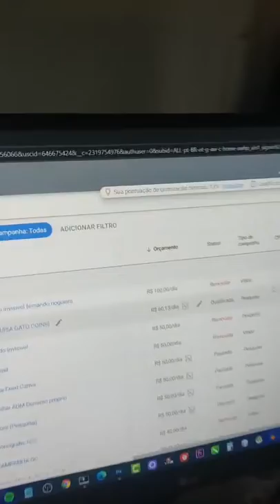O que eu faço para ganhar dinheiro?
Nesse vídeo você verá exatamente o que eu faço para ganhar dinheiro e minha renda principal de como eu vivo minha vida.